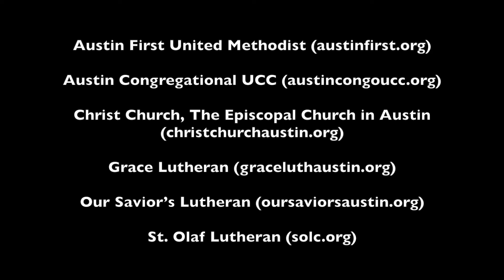Ecumenical Prayer Service 2020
Christ Church, The Episcopal Church in Austin (christchurchaustin.org)